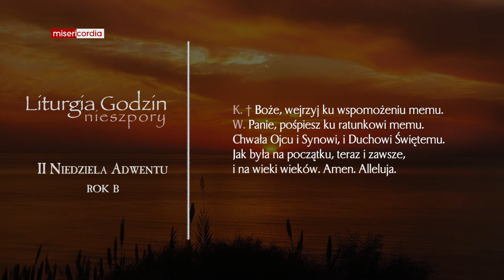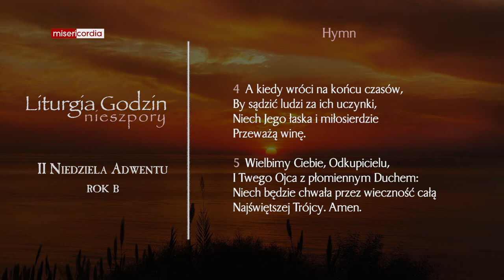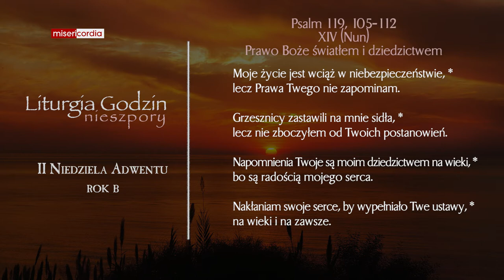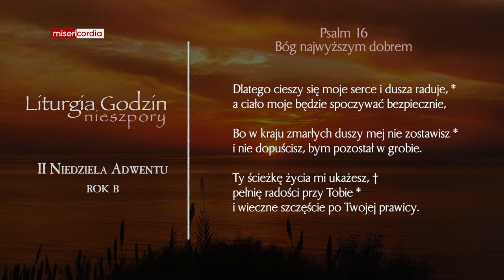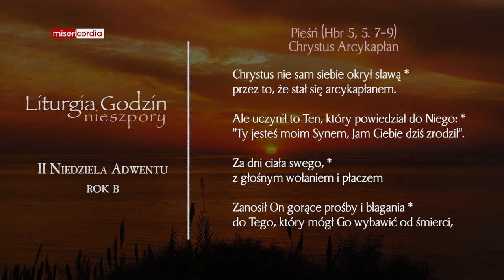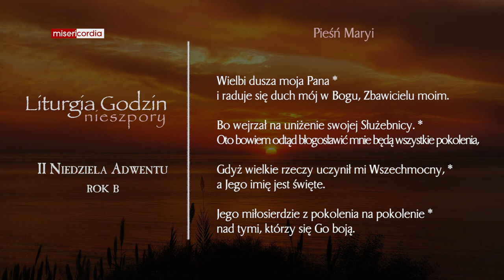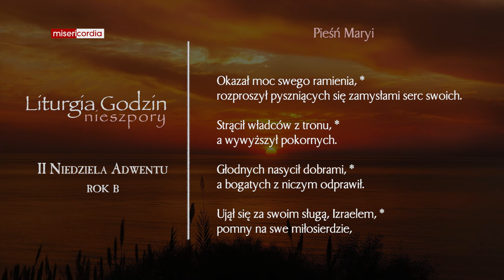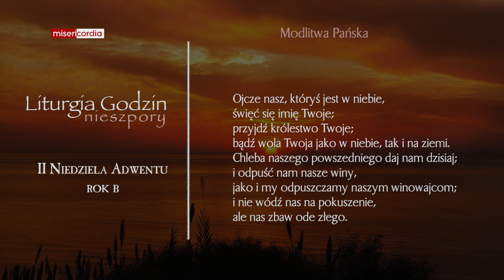Liturgia Godzin | I Nieszpory | II Niedziela Adwentu (rok B)